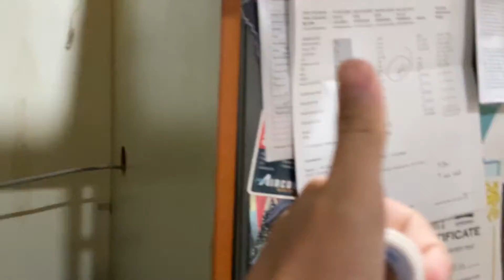How to drag click (if you want to drag this vid is not for you cuz this is just a joke no hate plz)